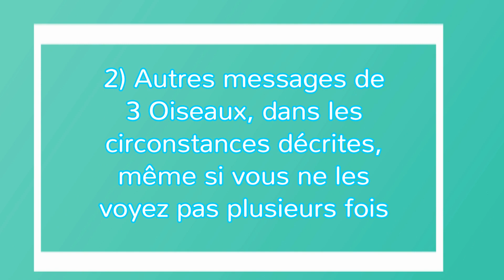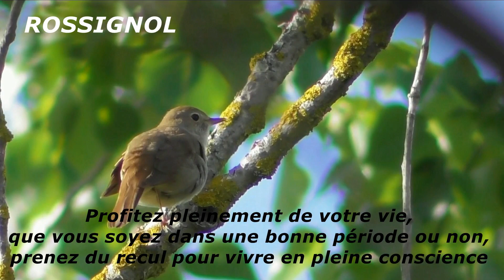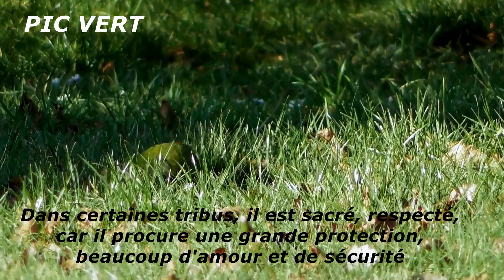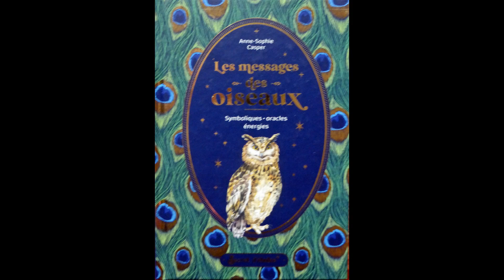MESSAGES des OISEAUX que vous croisez plusieurs fois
Voici ce que vous annoncent des Oiseaux que vous voyez plusieurs fois dans un laps de temps très court, d'après le livre dont photo à la fin "Message des Oiseaux".
J'ai oublié la Mésange charbonnière. Message :
"Vous n'êtes jamais seuls, vos ancêtres, ceux qui sont passés dans la lumière, vous accompagnent toujours".
Dans la deuxième partie, pour les 3 Oiseaux, c'est valable si vous ne les voyez qu'une fois.
Les oiseaux ont été filmés par moi, et on peut les voir sur ma chaîne "French Birds" AMB